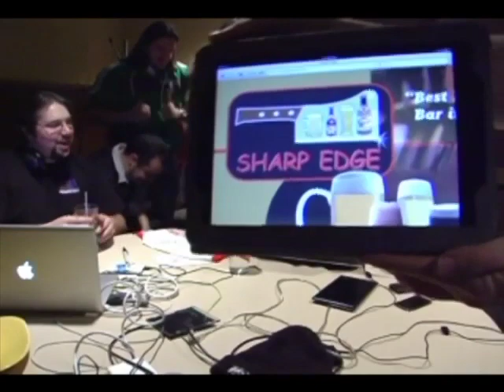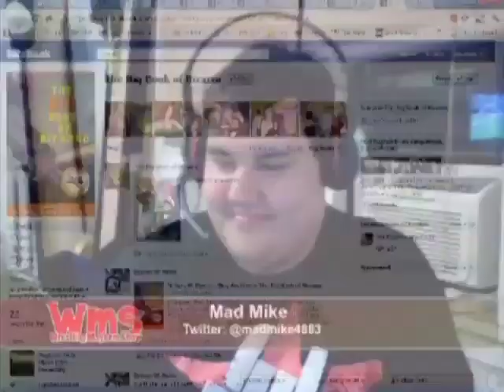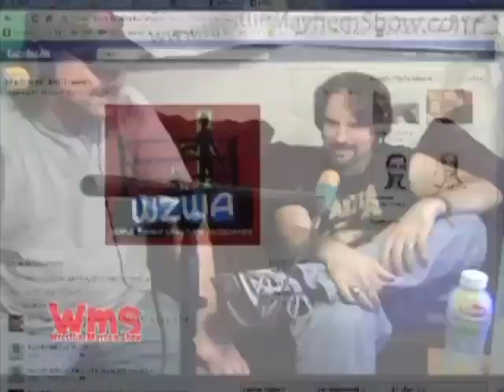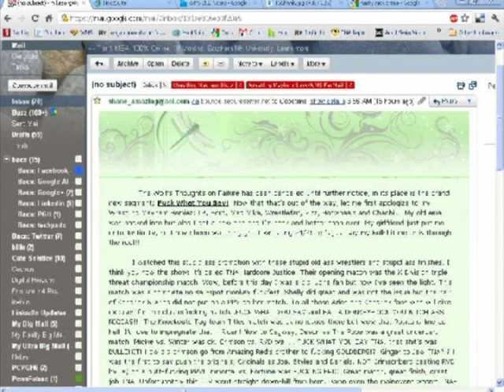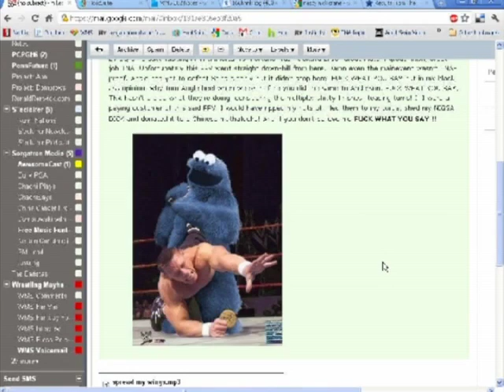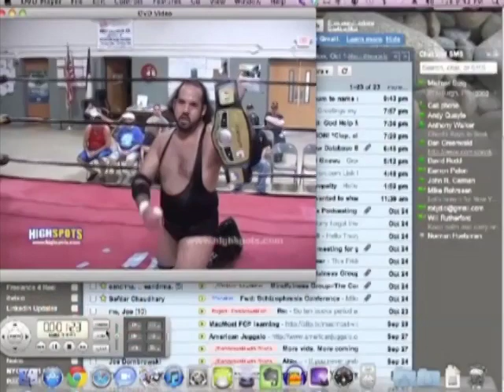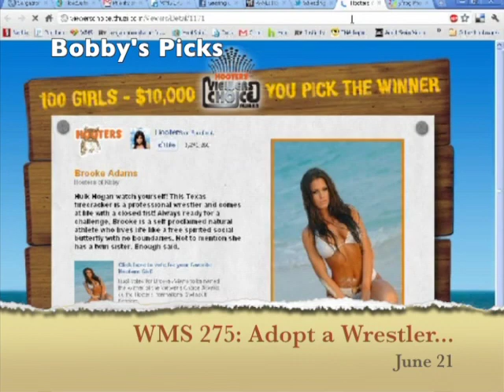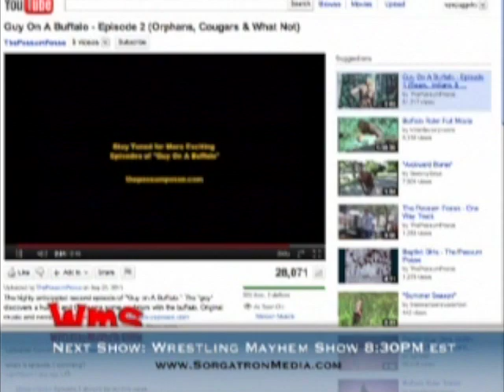Wrestling Mayhem Show: Best of 2011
Clips of our interviews with Johnny Gargano, Dave Lagana, picks by DJLunchbox, Bobby, Wrestlefan and Rizz!